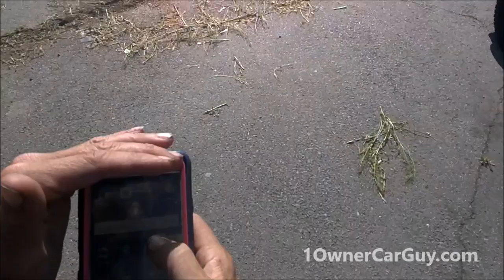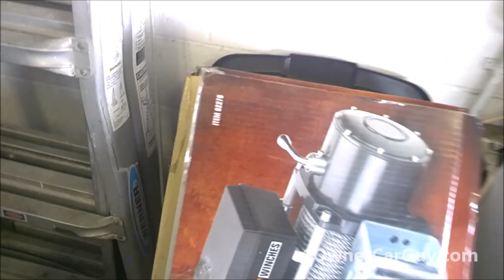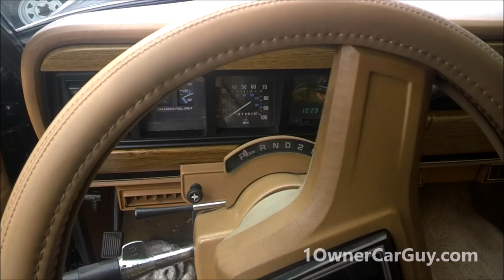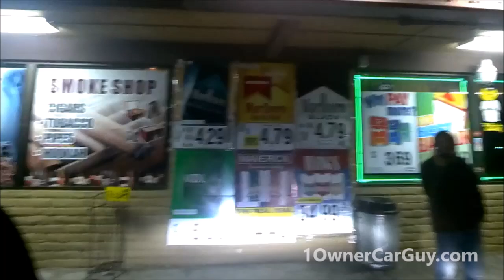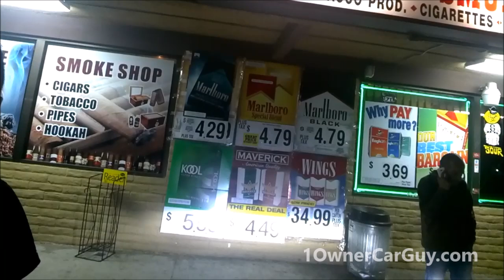Work Vlog Help Hector Moving shop ~ Car Polishing How To Video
This is a Daily Behind the Scenes Vlog with some Tips & Trick on how to Buff & Polish your car. and lots of different things that happen during the day.

0:05 Talking with Hector
8:30 Covering Window on 91 Cadillac Deville
13:02 Ford Mustang
15:15 1987 Jeep Grand Wagoneer
18:20 Looking for Clean Rags & Buffing Pads
21:55 Starting Up Jeep
24:10 1983 Cadillac Seville Slantback
26:20 Albert's Clocked in & Ready to start working
34:20 Going Over Buffing Pads & How To Buff A Car
39:43 Tips & Tricks For Buffing Your Car
41:05 Start Detailing 1980 Volvo 264
56:15 Volvo Motor
1:10:35 Adjusting Wench on Trailer
1:13:40 Showing Infiniti to my buddy at the Smoke Shop
1:22:50 Working on Trailer
1:24:00 Lot Walkaround
1:24:30 Infiniti, Crown Vic, Aurora, Mercedes 560SEL, Oldsmobile Royale,
1:26:00 Volvo, Bricklin, Starfire, Mercedes 220S, Audi, Jeep Wagoneer,  350SLC, S420,
1:28:45 Lincoln, Delta 88,

There is a lot going on around here and I have a new employee and I am going to show him how to buff a car. I will also give you a quick walkaround of what cars I have left at this location.

1 Owner Car Guy   (Nathan Wratislaw)